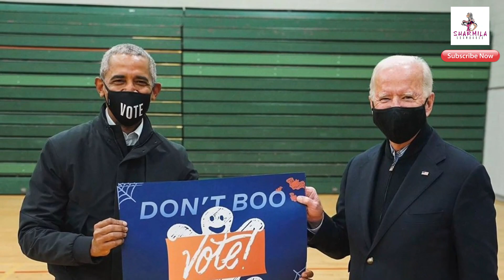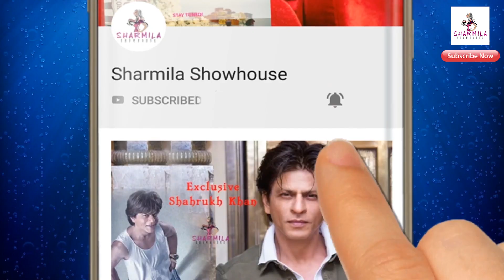জো বাইডেনের বাড়ি, গাড়ি, লাইফস্টাইল দেখুন | Joe Biden's house, car, lifestyle